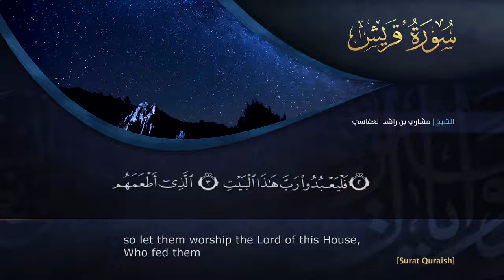سورة قريش مشاري راشد العفاسي